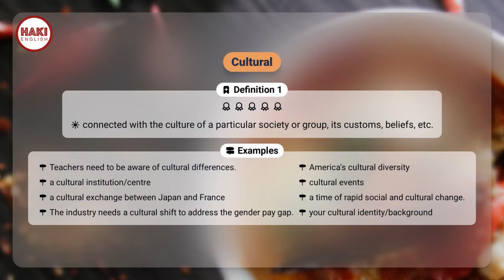CULTURAL | Phát âm - Giải nghĩa - Ví dụ | Từ vựng tiếng Anh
▶ CULTURAL

▶ VĂN HÓA

Definition 1
connected with the culture of a particular society or group, its customs, beliefs, etc.

▶ Examples:
- Teachers need to be aware of cultural differences.
- America's cultural diversity
- a cultural institution/centre
- cultural events
- a cultural exchange between Japan and France
- a time of rapid social and cultural change.
- The industry needs a cultural shift to address the gender pay gap.
- your cultural identity/background

Definition 2
connected with art, literature, music, etc.

▶ Examples:
- a cultural event
- Europe’s cultural heritage
- The orchestra is very important for the cultural life of the city.
- She has become an American cultural icon.